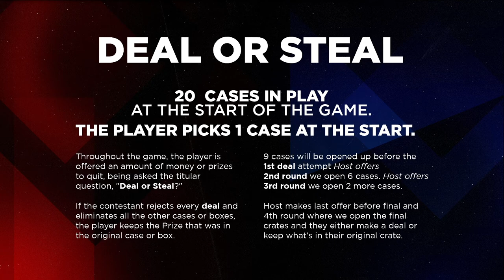Deal or Steal SeriesE Game Show | Twitch Sub Residence